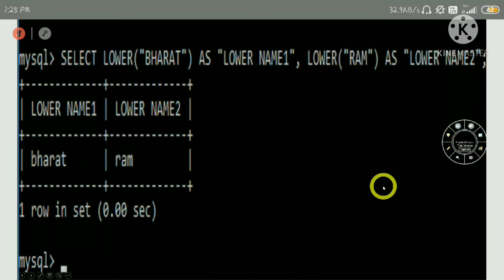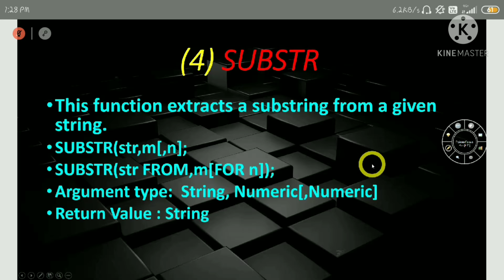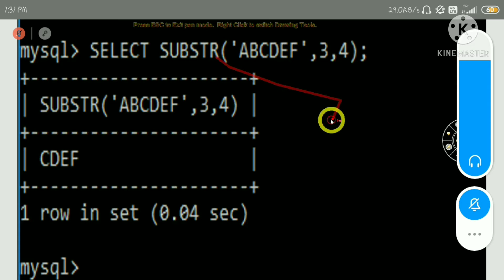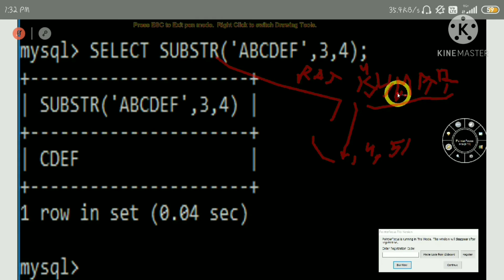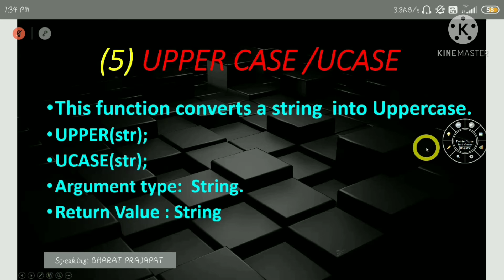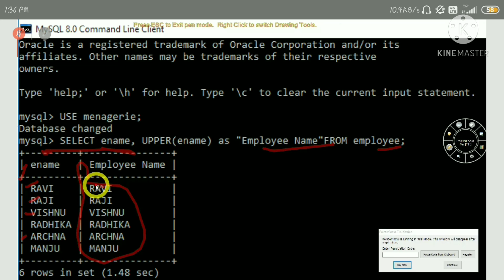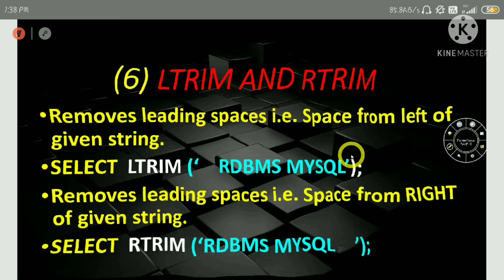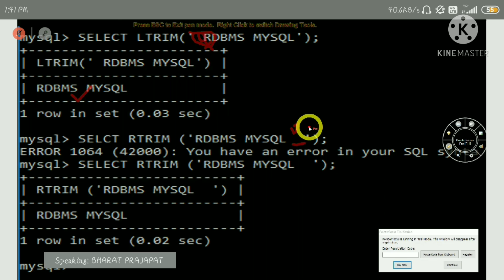MY SQL TEXT FUNCTION PART-2 CLASS Xll